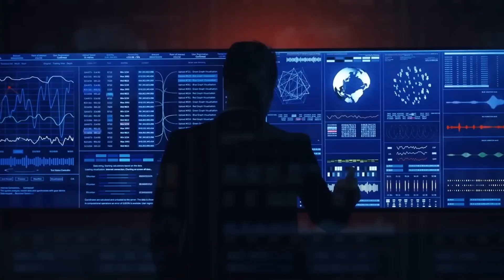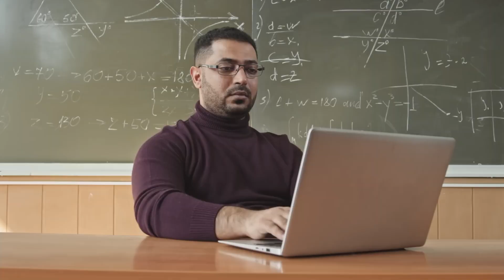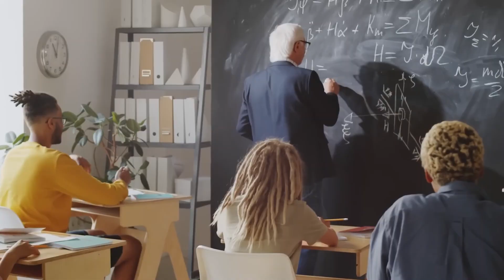NASA Designs Near Light Speed Engine That Breaks Laws Of Physics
Could NASA really be designing a near-light-speed engine that defies the very laws of physics? Scientists have long explored the possibility of faster-than-light travel, but recent breakthroughs may bring us closer than ever to achieving near-light-speed propulsion. If successful, this revolutionary technology could change space travel forever, making interstellar journeys possible in a fraction of the time we once imagined.

This mind-blowing concept challenges everything we know about physics, space, and the limitations of our current propulsion systems. Is it possible that NASA has discovered a loophole in the fundamental laws of the universe? How does this new technology work, and what does it mean for the future of space exploration? Join us as we uncover the shocking truth behind this groundbreaking engine.

From Einstein's theories to the latest scientific innovations, this video will take you on a journey through the incredible advancements that could redefine our understanding of space travel. The future is closer than you think—are we on the brink of a new space age? Watch now to find out.